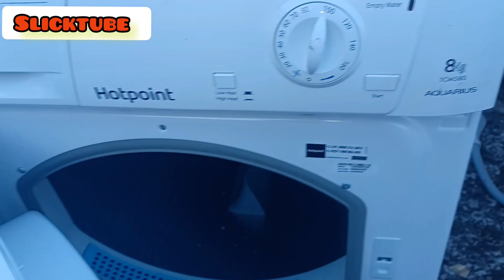Scrappers&pickers... DO A TRADE 📢 ( 7 motors for a dryer )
quick upload to show u our trade with MR JOHN 📢👌😎💥